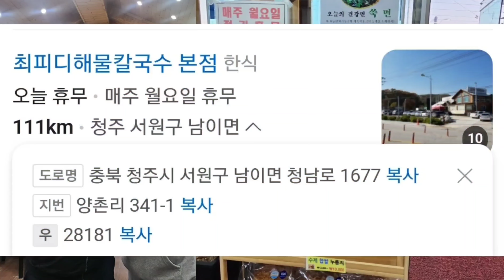[황영웅 청주 맛집 인증샷 첫 공개| 청주팬들 인증 사진 싸인 액자로 만들어 선물| 황영웅 친절 인성 곳곳에서 드러나]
황영웅 청주 맛집 인증샷 현자 사진 첫 공개